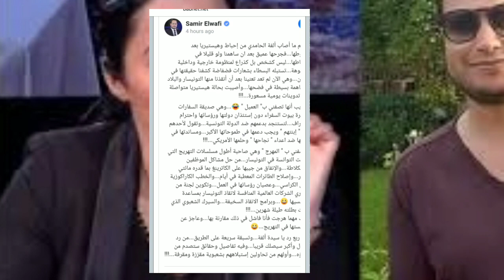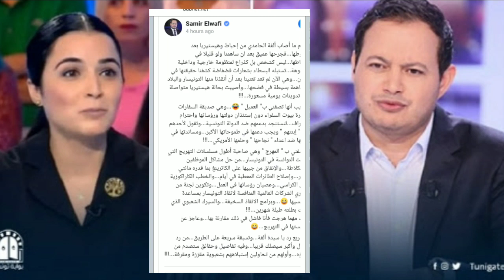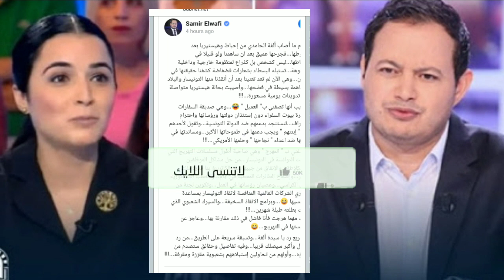سمير الوافي يستهزئ بألفة الحامدي ويكشف أسرار ومعلومات خـطيـ ـرة وتعاملها مع أطراف خارجية لتدمير....